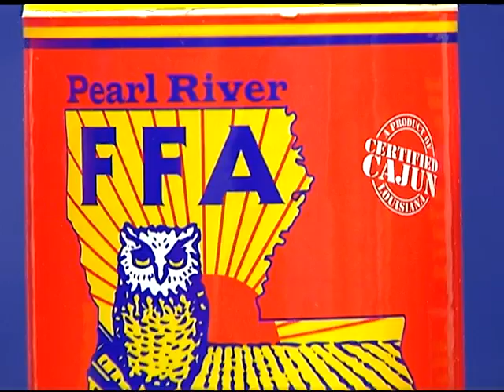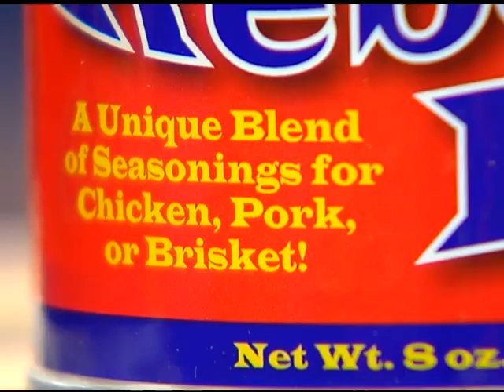Pearl River High FFA - Rebel Rub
Pearl River High FFA students create Rebel Rub spice and hit it big with the national FFA.